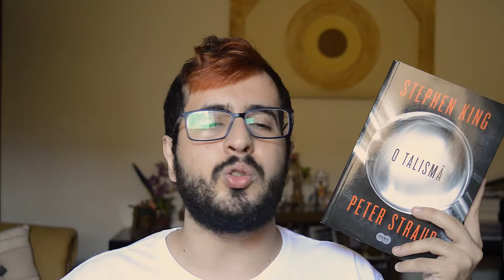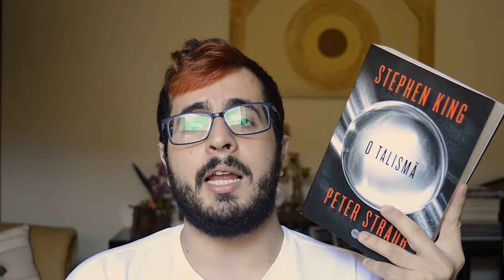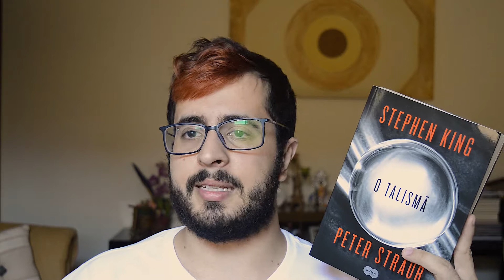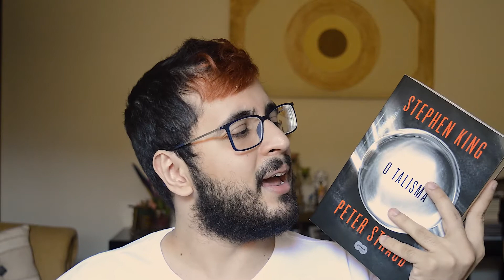O TALISMÃ - Stephen King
▰Bem vindo ao Territórios...